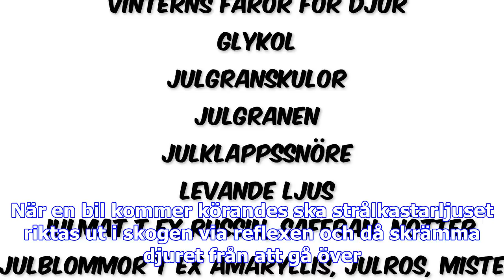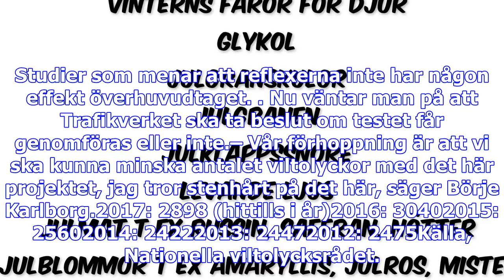Så ska tyska reflexer skrämma bort djur från vägarna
Förra året var ett rekordår i Sörmland. Antalet viltolyckor var över 3000, enligt Nationella viltoly...